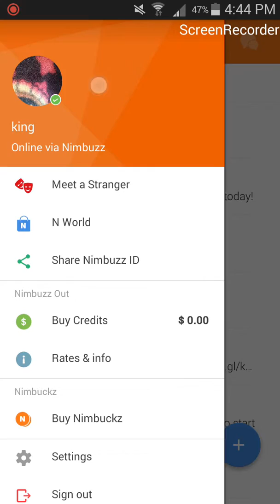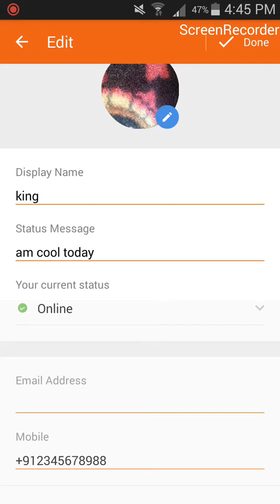Set and Write Nimbuzz Profile Status